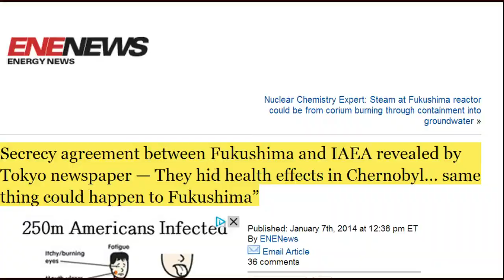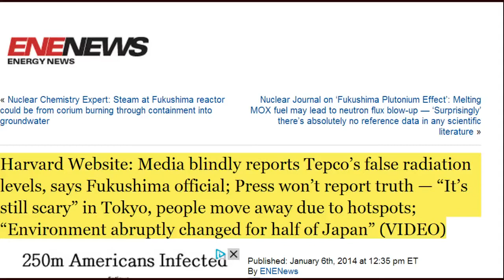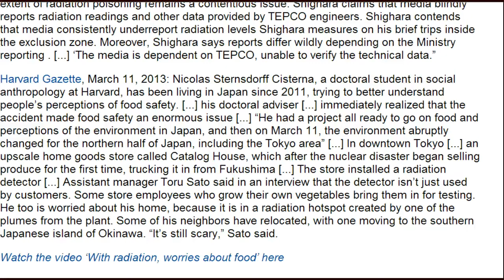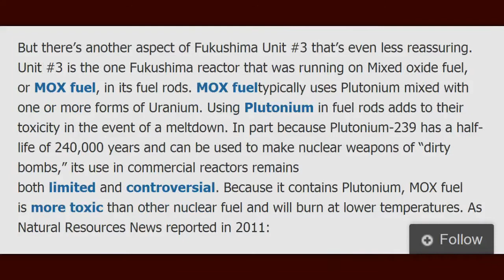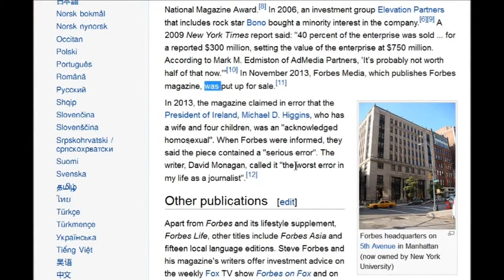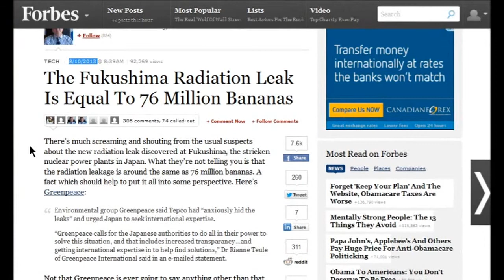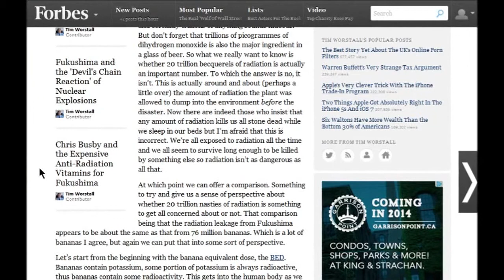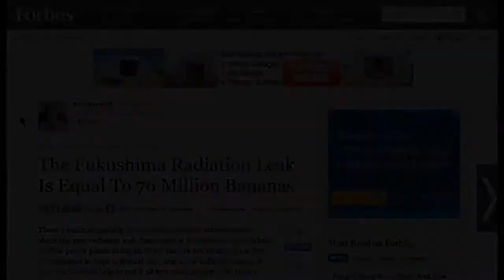Fukushima News: Secrecy Agreement Between Fukushima & IAEA Revealed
TEPCO Chairman gives instructions to employees
The chairman of Tokyo Electric Power Company has urged employees to dedicate themselves to work for people suffering from the 2011 nuclear accident at the Fukushima Daiichi plant.
TEPCO Chairman Kazuhiko Shimokobe made the remark while giving instructions on Monday during his New Year's speech at the Fukushima Daini plant, about 10 kilometers away from the damaged Daiichi plant. About 200 employees from both plants were present for the chairman's speech.
He said TEPCO will support residents returning to their home communities.

Safety check application for Rokkasho plant filed
The operator of a spent nuclear fuel reprocessing plant in Rokkasho Village in northeastern Japan has applied for a government safety assessment.
However, it's not clear how much time the safety screening will take. And there's no clear prospect that the plant will be able to operate on a full-scale basis.

Harvard Website: Media blindly reports Tepco's false radiation levels, says Fukushima official; Press won't report truth — "It's still scary" in Tokyo, people move away due to hotspots; "Environment abruptly changed for half of Japan" (VIDEO)

Secrecy agreement between Fukushima and IAEA revealed by Tokyo newspaper — They hid health effects in Chernobyl... same thing could happen to Fukushima"

Nuclear Chemistry Expert: Steam at Fukushima reactor could be from corium burning through containment into groundwater

Nuclear Journal on 'Fukushima Plutonium Effect': Melting MOX fuel may lead to neutron flux blow-up — 'Surprisingly' there's absolutely no reference data in any scientific literature

"We see radiation from Fukushima in soils in Southern California, especially our desert regions" — High concentrations in seaweed prevented harvest this year — Also found in cattle and chicken feed (AUDIO)

CEO: Fukushima is very bad, we have a crew in Japan right now; Reports coming out that gov't covered it up... food around whole region got irradiated, increased problems for people in Tokyo — Host: Really scares me I don't hear anyone discussing how to stop it (VIDEO)

.Reassurances about Fukushima are as misleading as scare stories

Is Fukushima Radiation Leak Equal To 76 Million Bananas or is Forbes Magazine A Murderer

Published on Jan 5, 2014 by BeautifulGirlByDana
Please Remix - Why did editors at forbes.com allow Tim Worstall's attack against defenseless Banana's , why did Forbes allow Timmy to equate insignificant Banana's with weaponized isotopes like Uranium 234 and Uranium 235 or Plutonium 239 that is pouring into the pacific ocean daily . In comparison a piece of Uranium the same size as a banana will kill everyone in a restaurant in a hour and you can fill the restaurant up every hr and kill the too every day for 4 billion years . But restaurants serve banana's because that kind of harmless useless radiation is in life on earth , it is not weaponized and concentrated like nuclear isotopes that are supposed to be locked away for billions of years according to the licensing agreements with nuclear power plants .
Below is the offending dark fable by mass murder Tim Worstall ,the worlds stupidest human after the editors at Forbes Magazine

Officials reject concerns over 500 percent radiation increase on California beach